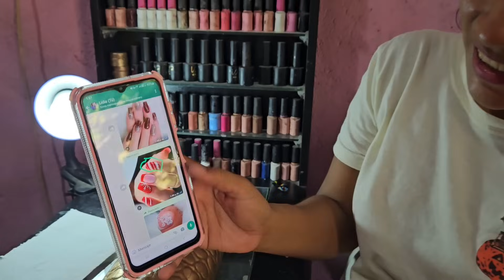🔴Mira como Le Quedaron las Uñas // Marta muy contenta